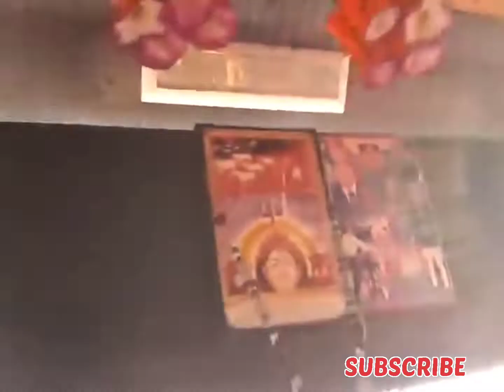Rajsthani Leadis Super Fast Bus Drive On Highways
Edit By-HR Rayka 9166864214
Rajsthani Ledis Sleeper Bus Driving on Highways ||Marvadi Women Busses Drive ||